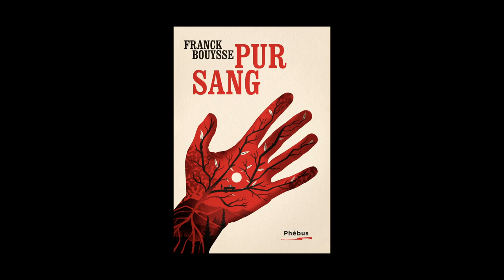Franck Bouysse - La marche du rêveur. Vol. 1. Pur sang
Franck Bouysse vous présente son ouvrage "La marche du rêveur. Vol. 1. Pur sang" aux éditions Phébus. Entretien avec Véronique Marro.